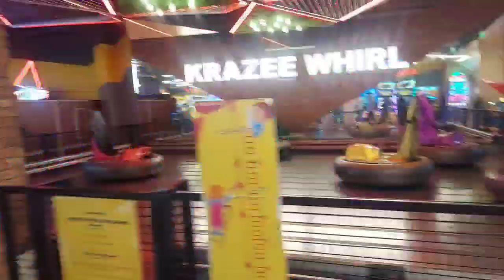चाला फिनिक्स मॉलला 🏬🛒🛍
चाला फिनिक्स मॉला

video keep souporting 🙏

Mr_sahilrandhave